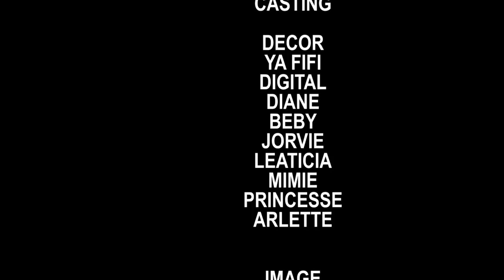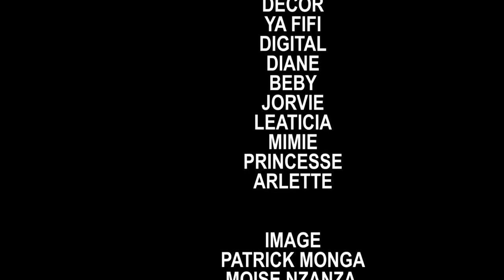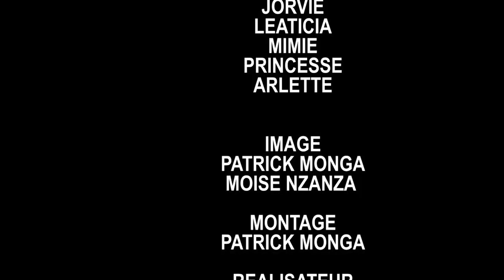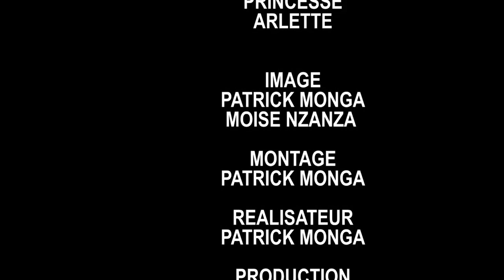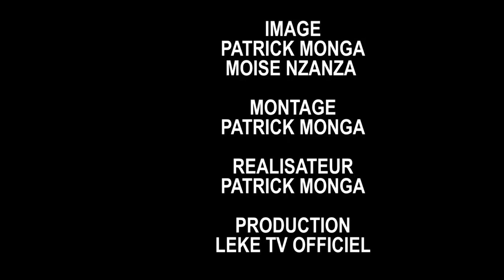NOUVEAU FILM 2020 COUPLE IMPARFAIT E.p1 avc mimi,decor,davina,baby,princesse,jorvie,Laeticia